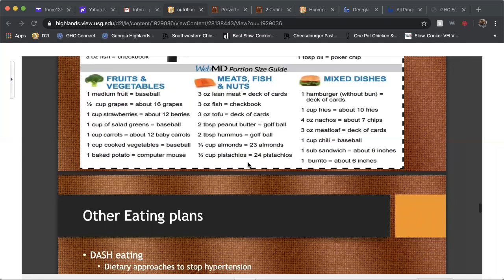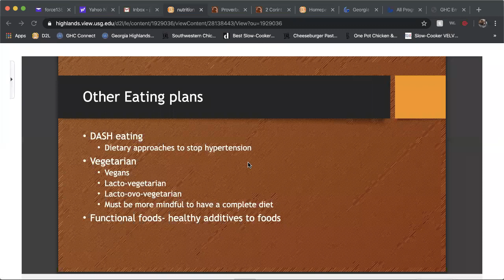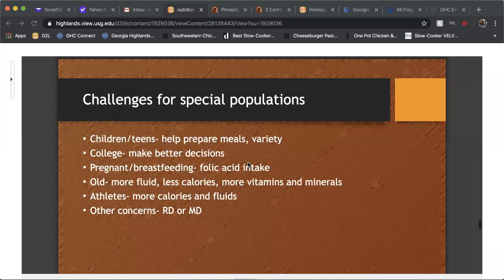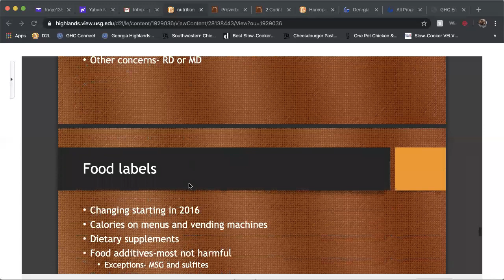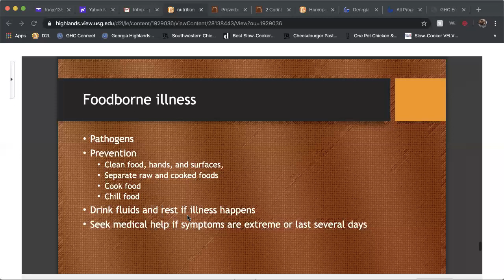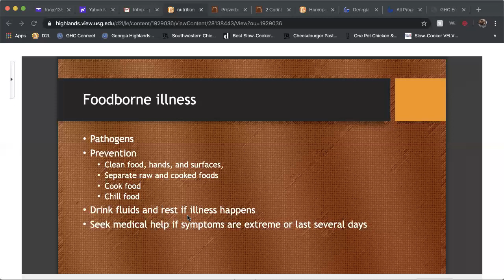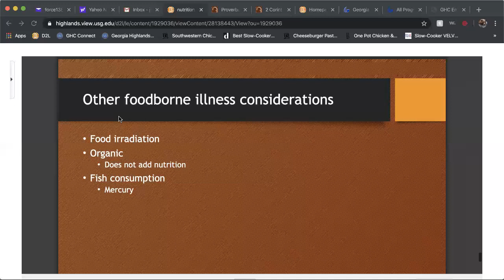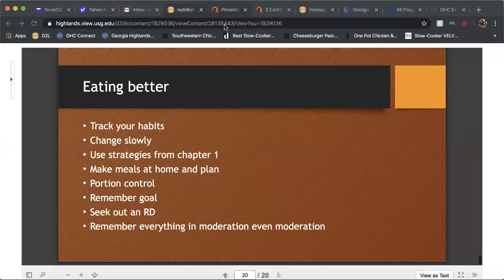Nutrition lecture 4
4th lecture over nutrition